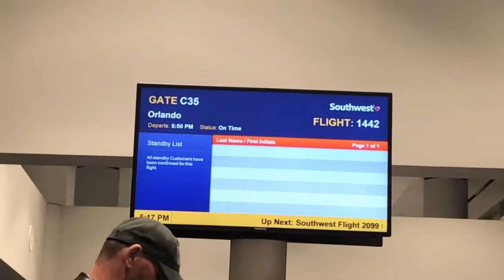Its Been A Hard Days Night -- 01.10.19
Katie returns from her work trip.